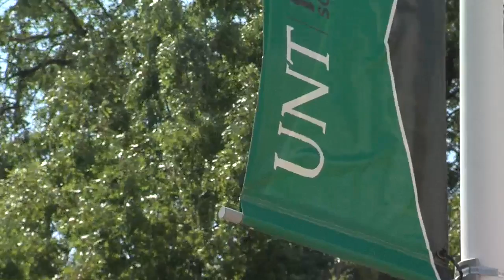Gold Seal TABS HS 2014-15